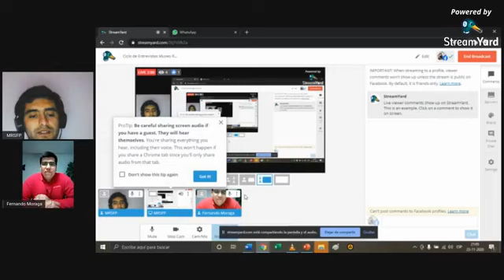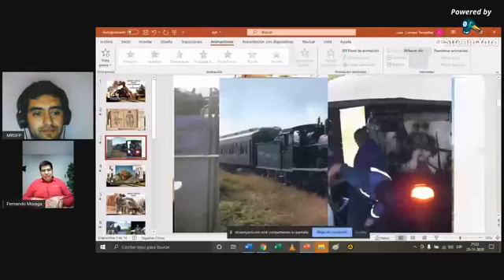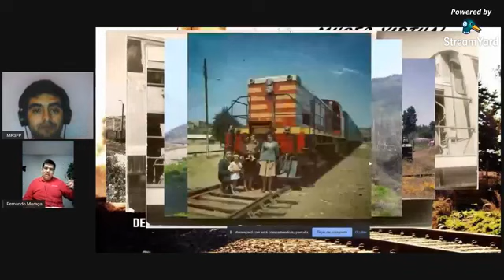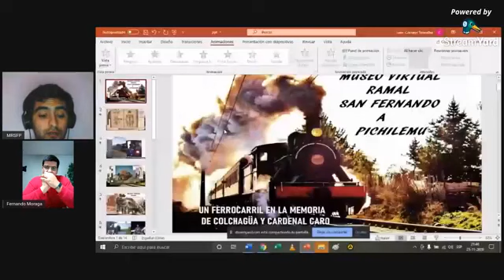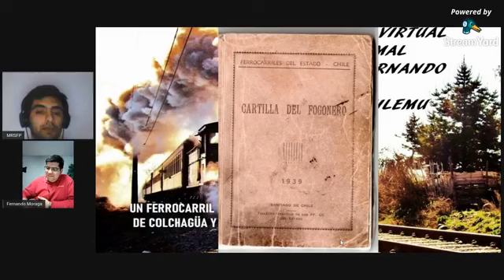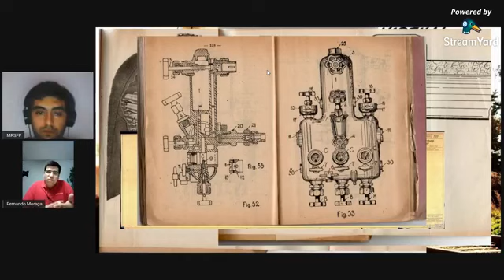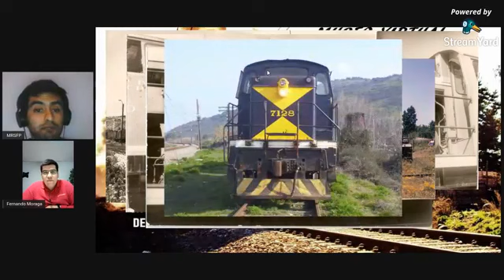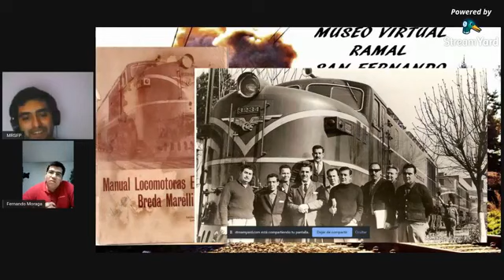Ciclo de Entrevista Museo Ramal San Fernando a Pichilemu (fin 1º Temporada) Capítulo 5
Ciclo de Entrevista Museo Ramal San Fernando a Pichilemu (fin 1º Temporada) Capítulo 5: Invitado Fernando Moraga